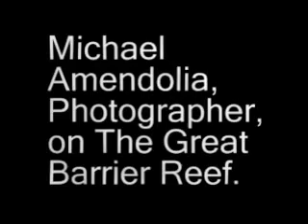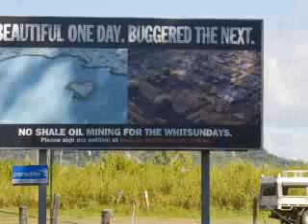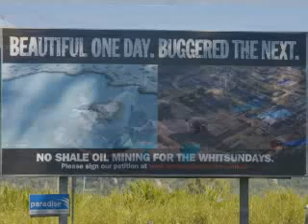Great Barrier Reef video slide show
|| Photographer Michael Amendolia captures the Great Barrier Reef, nearby Goorganga Wetlands and the Proserpine River in this stunning slideshow. He discusses the very real threats posed to the Reef by a proposed shale oil mine and climate change.

Michael meets marine scientist Dr Charlie Vernon, Whitsunday Island resident Suzette Pelt, tour guide Steve Watson, and scuba-diving instructor Tony Fonce.